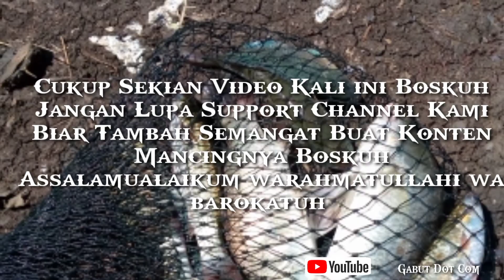Mancing Kakap Putih HAUP Hanya Bayar 15k (Harian)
Kali ini saya mancing lagi di tambak cak baygon Keputih Surabaya
saweran Tambak Harian 10k
parkir 5k
tegek 360-450 / Rangkaian Lumut
Joran Capung 702 Gen 2 / Udang Hidup